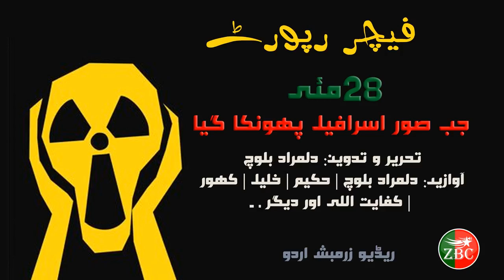فیچر رپورٹ :اٹھائیس مئی:جب صورِ اسرافیل پھونکاگیا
تحقیق وترتیب: زرمبش لٹریری فورم
تحریر و تدوین : دل مراد بلوچ مرکزی انفارمیشن و کلچرل سیکریٹری، بلوچ نیشنل موومنٹ
آوازیں: دلمراد بلوچ | حکیم واڈیلہ | خلیل واڈیلہ | کھور | کفایت اللہ اور دیگر
پیشکار:  ریڈیو زرمبش اردو